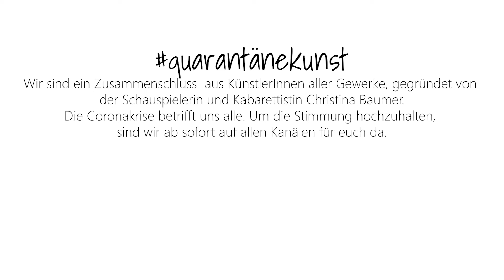Insta-Fitness 2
So, Schluss mit dieser ganzen Ernsthaftigkeit, ZEIT FÜR SPORT!
Jawoll, auf geht’s! Liegestützen, Sit-Ups, der Bauchspeck muss weg bis zum nächsten Strandurlaub!
Was? Den gibt’s erst nächstes Jahr?
Mist.
Egal! Das hält unsere liebe Heike Werntgen, die etz immer no alloa dahoam in Köln hockt, absolut nicht davon ab, mit ihrer neuen Kunstfigur Pamela Pricilla euch allen absolut praktische Tipps zu geben, wir ihr euren Körper in absoluter Bestform halten könnt und nebenbei auch noch absolut traumhaft ausseht!
Film ab!

Wir sind ein Zusammenschluss aus Künstlern aller Gewerke, gegründet von der Schauspielerin und Kabarettistin Christina Baumer. Die Coronakrise betrifft uns alle. Um die Stimmung hochzuhalten, sind wir ab sofort auf allen Kanälen für euch da.

Mehr Quarantänekunst?!